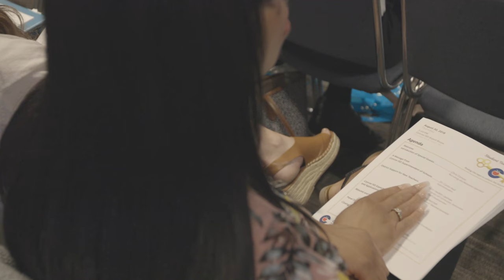Student Teaching Reception 18